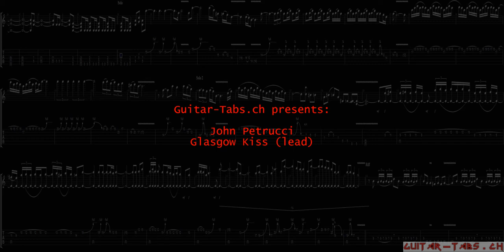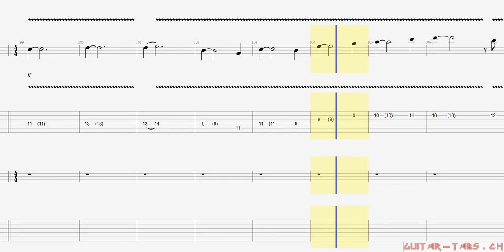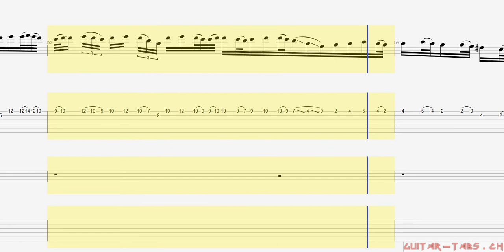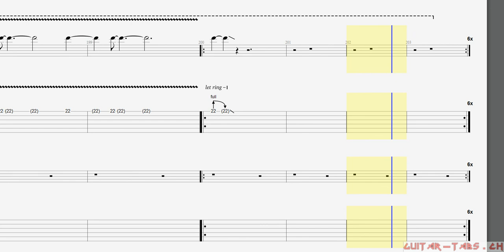John Petrucci Tabs - Glasgow Kiss (lead)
John Petrucci Tabs
Glasgow Kiss (lead)

Guitar tune:
Standard